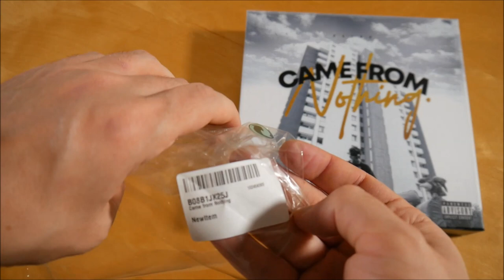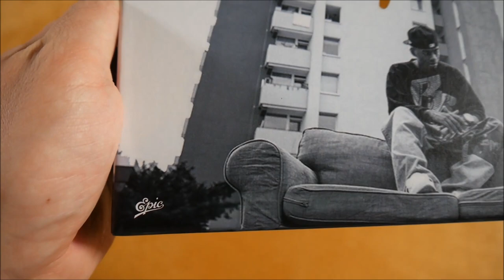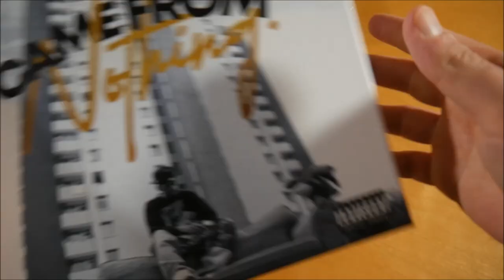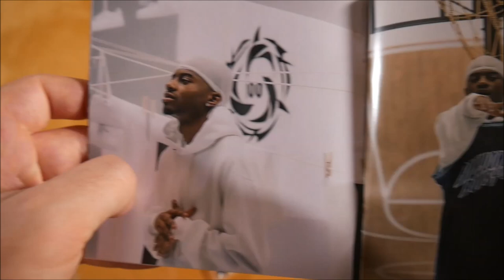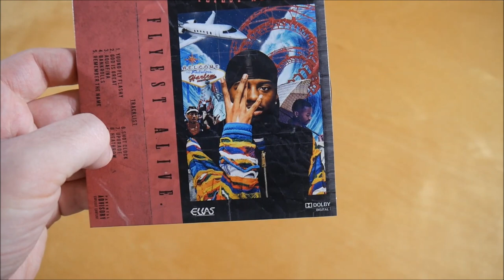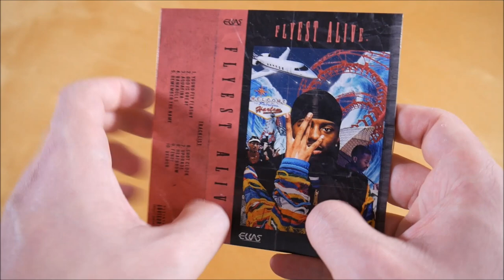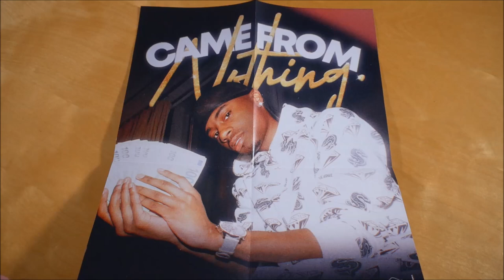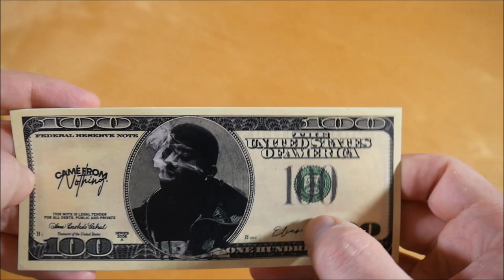Elias - Came From Nothing Box Unboxing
In diesem Video zeige ich euch die Came From Nothing Box von Elias.
► Hier könnt ihr das Album kaufen:
Mehr von Elias

► ALBUM INFOS
Elias - Came From Nothing
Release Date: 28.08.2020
Kaufpreis: 42,99 €

Came From Nothing Box Inhalt:
- Album
- Bonus Mixtape (Flyest Alive)
- T-Shirt
- Durag
- Poster
- Sticker

Came From Nothing Tracklist:
01. Intro
02. Weltall
03. New Era
04. Selfie
05. Benzo
06. Revenge
07. Fly wie Aaliyah
08. Underdog
09. Hunnids
10. TRL Skit
11. Teenage Dream
12. AF1
13. Jacob&Co
14. Money Mitch Skit
15. Tag und Nacht

Bonus CD (Flyest Alive)
01. Young Fly Flashy
02. God Is Great
03. Aquafina
04. Bankrolls
05. Remember The Name
06. Shot Clock
07. Upgrade
08. Heathrow
09. Fendi
10. Velour

Came From Nothing  Info:
Das Album von Elias erschien am 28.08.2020 über Epic Records Germany.